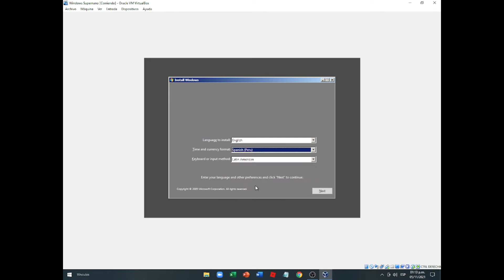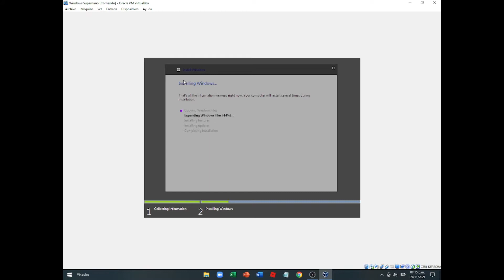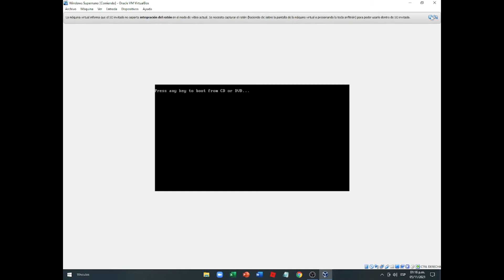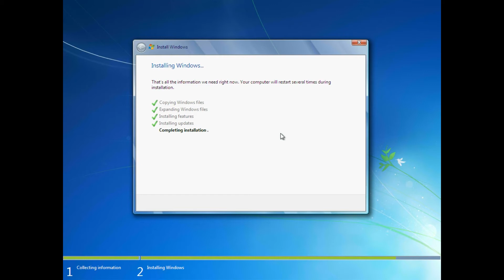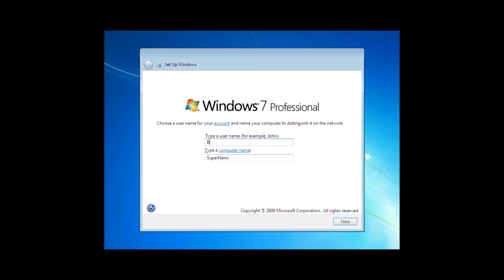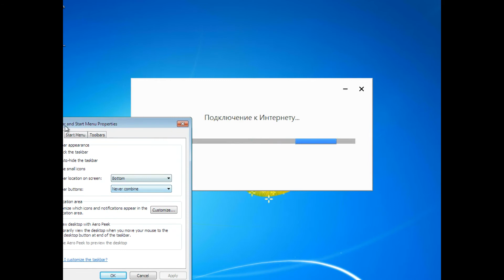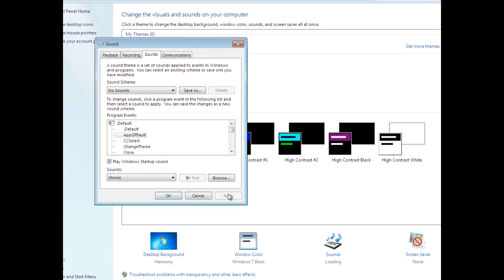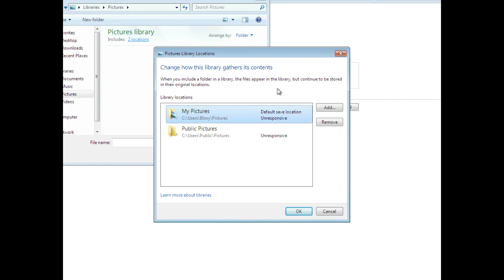Windows 7 de 500MB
Les recomiendo usar esto en una maquina virtual ya que este windows es lento.